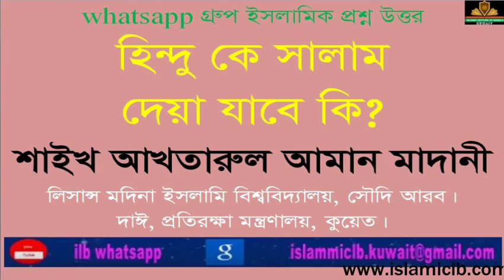হিন্দুকে সালাম দেয়া যাবে কি? Sheikh Akhtarul Aman Madani |New Bangla Waz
RELATED TOPIC:
1.we all want to know about islam, muhammad, quran, koran, muslim, lecture, allah, mufti menk,
RELATED TOPIC 2:
2.Every muslims want to know about 2020 waz, waz mahfil,  islamic lectures, azhari,

হিন্দুকে সালাম দেয়া যাবে কি?